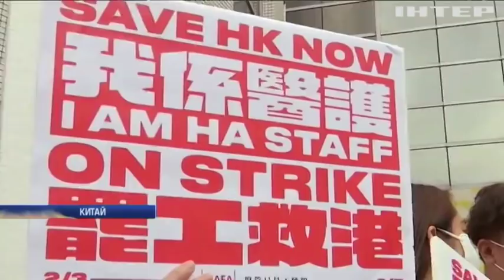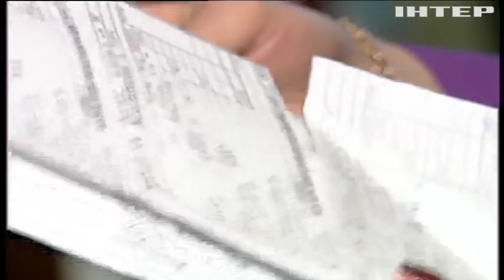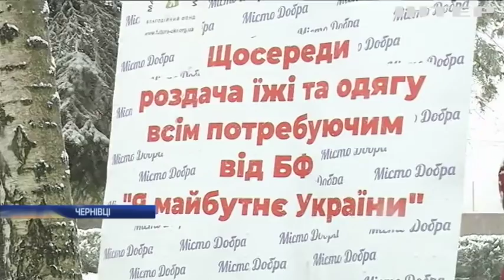Новости 9:00, выпуск за 6 февраля 2020 года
Дивіться у цьому випуску: Активісти вимагають захистити спорткомплекс "Авангард". Австралійський фермер перечекав пекельні пожежі у бункері. Робот став диригентом оркестру.